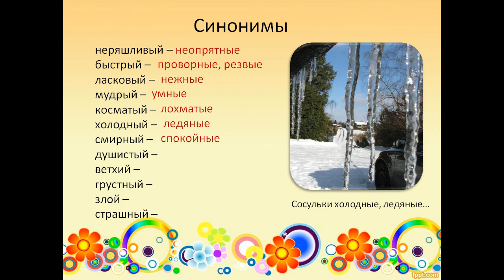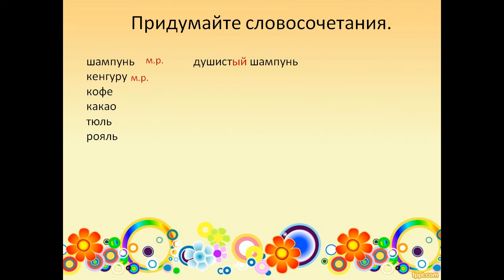Правописание безударных окончаний имён прилагательных